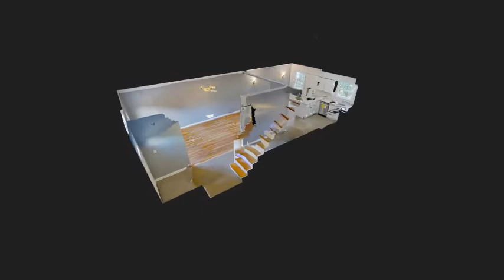1054 E 227th St, Bronx, NY 10466- Short Matterport Video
Hello, this is a video created by Team Fuentes with the use of Matterport for property address 1054 E 227th St, Bronx, NY 10466. We use this technology to help our seller clients get their homes sold, and net an amount they are most comfortable with.